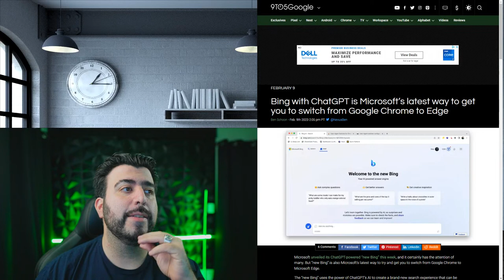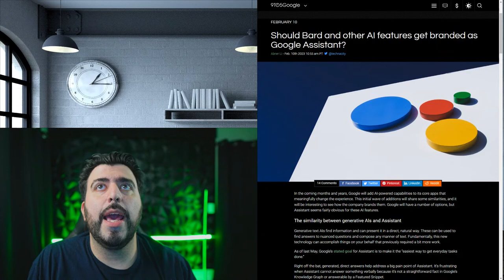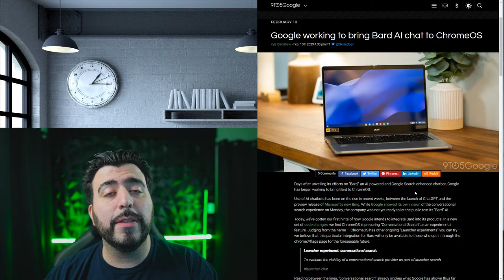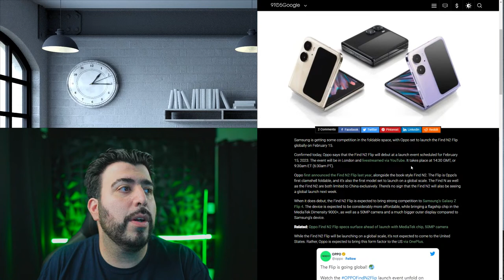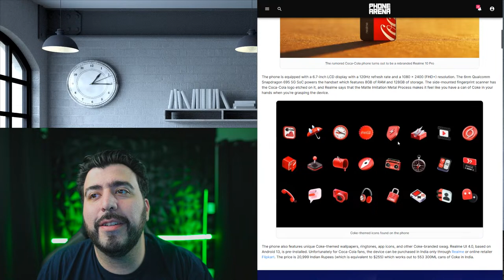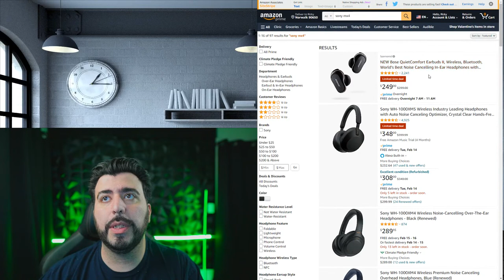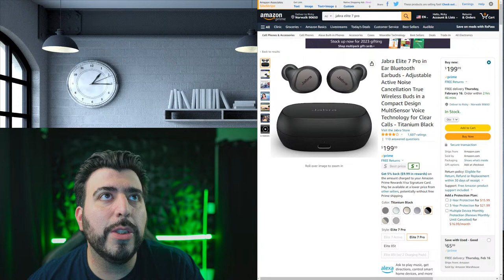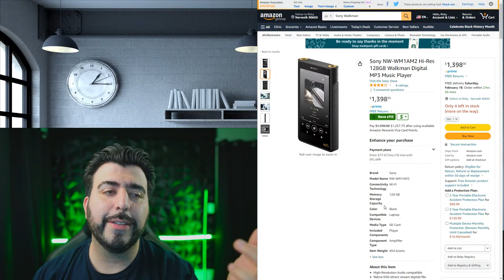MobileWeekly Live Ep 409 - Microsoft Made Bing Good? Google AI Bard, Android 14 Updates & More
MobileWeekly Live Ep Ep 409 - Microsoft Made Bing Good? Google AI Bard, Android 14 Updates and More Tech News - YouTube Tech Guy